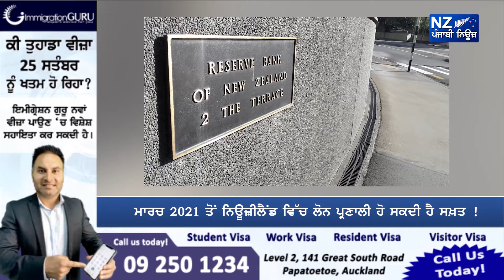ਮਾਰਚ 2021 ਤੋਂ ਨਿਊਜ਼ੀਲੈਂਡ ਵਿੱਚ ਲੋਨ ਪ੍ਰਣਾਲੀ ਹੋ ਸਕਦੀ ਹੈ ਸਖ਼ਤ !